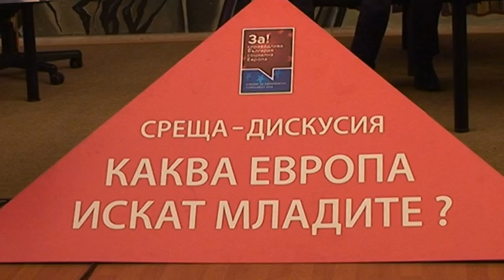Момчил Неков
Каква Европа искат младите!
Среща с Младежкото обединение на БСП-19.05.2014 в НДК